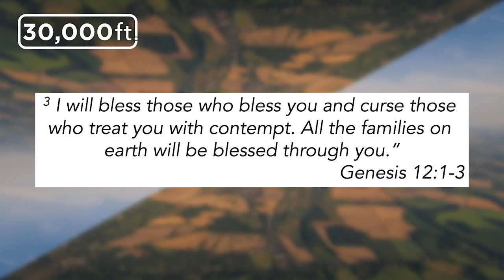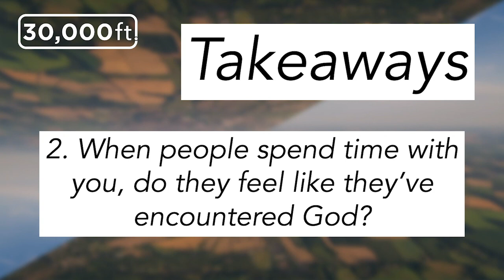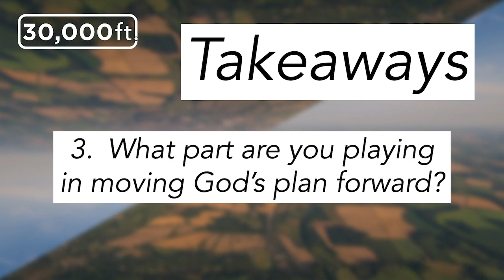30,000 ft. Wk9 - Acts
We often look at the bible through a magnifying glass.  We want to see every detail to make sure we don't miss anything. But what if in doing so, we are actually missing the bigger picture that God is trying to speak to us? By taking a 30,000 ft. view of scripture, we want to look at the bible in a new way.